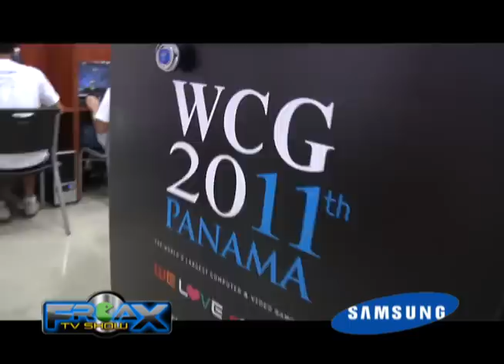Eliminatorias de StarCraft 2 WCG Panama 2011 - Pro Gamers League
En el año 2011 organizamos junto a nuestros hermanos de Freax TV Show las eliminatorias de Panamá de los World Cyber Games de Samsung. Ese año más de 500 gamers se inscribieron, convirtiéndola en la eliminatoria con mayor convocatoria en toda la historia de ese evento en Panamá. Recordemos lo que pasó en las eliminatorias de Star Craft 2.